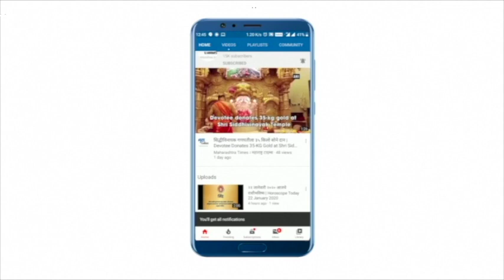Mumbai : हॉटेलांच्या वेळेत वाढ केल्यानं ग्राहक-मालक आनंदात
राज्यसरकारने नुकतंच एक परिपत्रक काढत राज्यातल्या हॉटेल्सच्या वेळा वाढवल्या आहेत. त्यानुसार आता राज्यातली सर्व हॉटेल्स मध्यरात्री 12 पर्यंत खुली राहाणार आहेत. करोनाचा प्रादुर्भाव कमी झाल्यानं सरकारनं हा निर्णय घेतलाय. या निर्णयानं हॉटेलचे मालक आणि ग्राहकही खुषीत आहेत